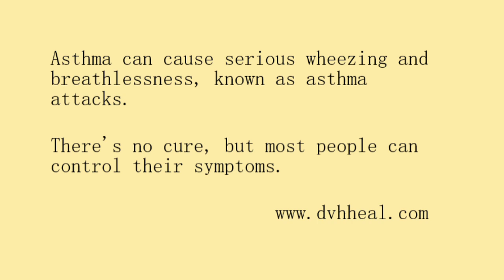Asthma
Brief description of asthma